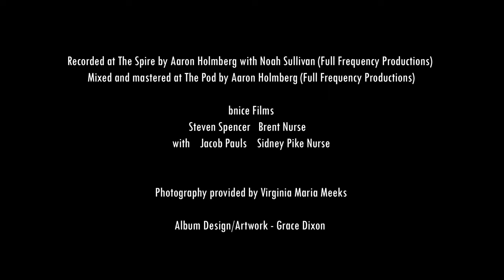Stucco - Losing You (KPP AT 20)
⚡Our third artist in the lineup is the talented duo Stucco (ft. Grace Dixon & Dylan Lodge)!
🎬 Check out the awesome live video recorded at TheSpire
📷: Virginia Maria Photography
⚡With concerts at a standstill during the global pandemic, KPP launched its 20th anniversary project, “KPP at 20”, during the summer of 2021.